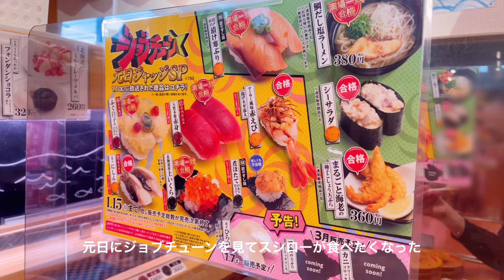【vlog】のんびりした年末年始🎍🐰🎍/大晦日マーケット/おせち料理/スシロー🍣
ご試聴ありがとうございます🙇‍♀️

もう1月も終わろうとしていますが
年末年始のゆるい動画です🐰